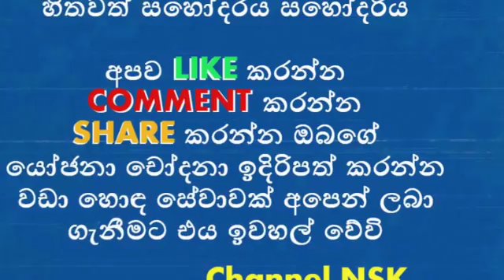ජනප්‍රිය නලු රොශාන්ට පැත්තකට වෙන්නැයි බිරිඳගෙන් නියෝගයක්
Roshan ranawana wife

ඇඳුම් හොරකමට තිත උදාරි පොලිසියට
මීරිගම සැලුන් එකේ අභිරහස් ලෙස මියගිය දිනූශාගේ ඇත්ත කතාව
සෞදියේ රජ කුමරිය ශ්‍රී ලංකිකක දරුවන් ලිංගික සේවා සපයන බව කරන හෙලිදරවුව
නිළි ආක්ෂා සුදාරි ගණිකා වෘත්තියේ නියැලෙමින් සිටියදී පොලිස් අත්අඩංගුවට
කාවිංග පෙරේරාගේ මනාළිය වෛද්‍යවරියක්ලු විවාහය ලබන වසරේ.
කාවිංග පෙරේරාගේ මනා
ජනප්‍රිය නලු රොශාන්ට පැත්තකට වෙන්නැයි බිරිඳගෙන් නියෝගයක්ළිය වෛද්‍යවරියක්ලු විවාහය ලබන වසරේ
තිසුරි නාගත්තේ මෙන්න මෙහෙමයි
ප්‍රභාකරන් මිය ගිය බව පිළිගන්න බැහැ
ශරීරය දැක්කම කලබල වෙන– ටවල් එක පිටින් බස් එකේ ගිය තරුණයාව මතකද?
චතුරිකා ගයාන් විවාහය බොරුවක්
හිමාලි තනිවම ළමයා හදාගෙන ජිවත් වෙනවාලු